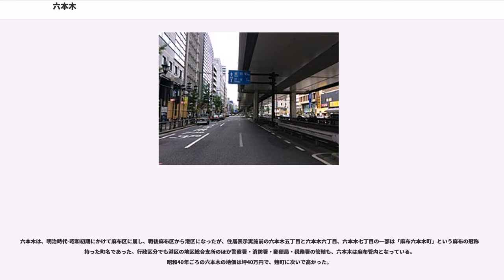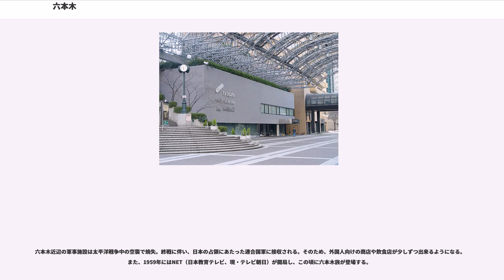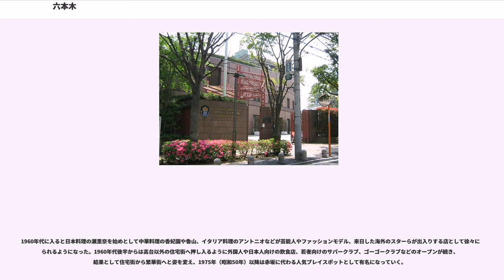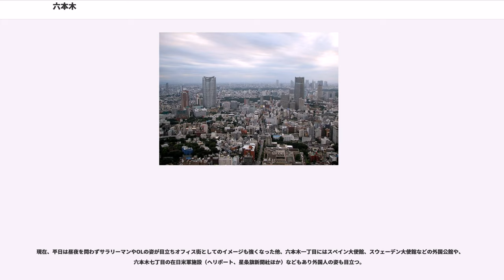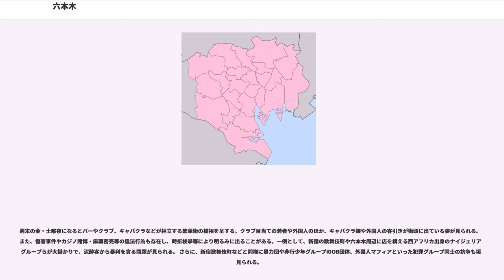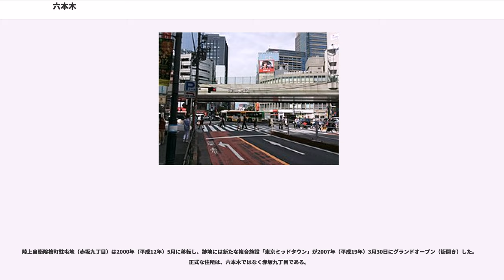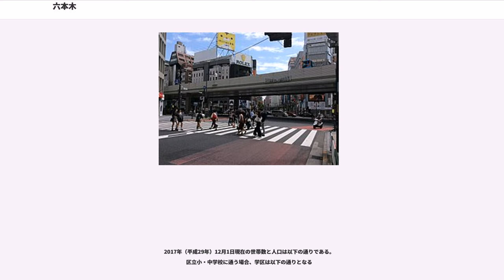六本木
六本木（ろっぽんぎ）は、東京都港区の地名。現行行政地名は六本木一丁目から六本木七丁目。郵便番号は106-0032（芝局管区）。

港区北部に位置し、北で南青山、東で赤坂、南東で虎ノ門、南で麻布台・麻布永坂町・麻布十番・南西で元麻布、西で西麻布と接する。なお、東麻布とは僅かに接していない。旧・麻布区に属し、六本木一丁目、六本木二丁目、六本木四丁目、六本木五丁目の高台地域は番町、市谷船河原町、市谷砂土原町、そして赤坂の高台地区と並び特に六本木四丁目のフランシスカン・チャペルセンター周辺と六本木五丁目の鳥居坂周辺は1990年代前半頃までは独特の佇まいを残していた。

現在は繁華街というイメージが強い傾向にある。また、六本木ヒルズや泉ガーデンといったビジネス街や高級マンション、駐日大使館も多くあり、多面的な顔を見せている。

現在の六本木の町域は大半が武家地だった区域だが、江戸時代の「六本木町」は門前町で、現在の六本木交差点付近の狭い範囲を指していた。明治以降の「六本木町」は、寺院や大久保加賀守（小田原藩主）家の下屋敷跡などを含む範囲になった。武家屋敷跡がお屋敷町になった。湧き水や地下水に恵まれ金魚の養殖が盛んであった。

六本木近辺には日本軍の軍事施設が置かれ、兵隊の町でもあった。龍土町（現・六本木七丁目）には1936年（昭和11年）の二・二六事件にも参加者を出した歩兵第三連隊があり、隣接する赤坂区檜町（現・赤坂九丁目）には歩兵第一連隊があった。

六本木は、明治時代-昭和初期にかけて麻布区に属し、戦後麻布区から港区になったが、住居表示実施前の六本木五丁目と六本木六丁目、六本木七丁目の一部は「麻布六本木町」という麻布の冠称を持った町名であった。行政区分でも港区の地区総合支所のほか警察署・消防署・郵便局・税務署の管轄も、六本木は麻布管内となっている。昭和40年ごろの六本木の地価は坪40万円で、麹町に次いで高かった。

1967年7月1日に、この六本木町のほか、龍土町・三河台町・今井町・材木町・鳥居坂町・東鳥居坂町・永坂町（約半分）・飯倉片町（の一部）・北日ヶ窪町など麻布地区北部一帯の住居表示が実施され、六本木一丁目から六本木七丁目までの7か町に整理再編された。

地名の由来は、
などがある。

六本木近辺の軍事施設は太平洋戦争中の空襲で焼失。終戦に伴い、日本の占領にあたった連合国軍に接収される。そのため、外国人向けの商店や飲食店が少しずつ出来るようになる。また、1959年にはNET（日本教育テレビ、現・テレビ朝日）が開局し、この頃に六本木族が登場する。

1960年代に入ると日本料理の瀬里奈を始めとして中華料理の香妃園や魯山、イタリア料理のアントニオなどが芸能人やファッションモデル、来日した海外のスターらが出入りする店として徐々に知られるようになった。1960年代後半からは高台以外の住宅街へ押し入るように外国人や日本人向けの飲食店、若者向けのサパークラブ、ゴーゴークラブなどのオープンが続き、結果として住宅街から繁華街へと姿を変え、1975年（昭和50年）以降は赤坂に代わる人気プレイスポットとして有名になっていく。

1980年代後半からのバブル経済期には六本木スクエアビルを中心としてディスコだけで数十軒が立ち並び、大衆化が進むとともに活況を呈したが、その後バブル景気の崩壊とともに、1993年（平成5年）以降は多くの店が閉店し、カラオケ店やキャバクラなどに衣替えした。

現在、平日は昼夜を問わずサラリーマンやOLの姿が目立ちオフィス街としてのイメージも強くなった他、六本木一丁目にはスペイン大使館、スウェーデン大使館などの外国公館や、六本木七丁目の在日米軍施設（ヘリポート、星条旗新聞社ほか）などもあり外国人の姿も目立つ。

週末の金・土曜夜になるとバーやクラブ、キャバクラなどが林立する繁華街の様相を呈する。クラブ目当ての若者や外国人のほか、キャバクラ嬢や外国人の客引きが街頭に出ている姿が見られる。また、傷害事件やカジノ賭博・麻薬密売等の違法行為も存在し、時折検挙等により明るみに出ることがある。一例として、新宿の歌舞伎町や六本木周辺に店を構える西アフリカ出身のナイジェリア人グループらが大掛かりで、泥酔客から暴利を貪る問題が見られる。 さらに、新宿歌舞伎町などと同様に暴力団や非行少年グループのOB団体、外国人マフィアといった犯罪グループ同士の抗争も垣間見られる。

これらの影響で、六本木地区はアメリカ国務省、イギリス大使館、オ...